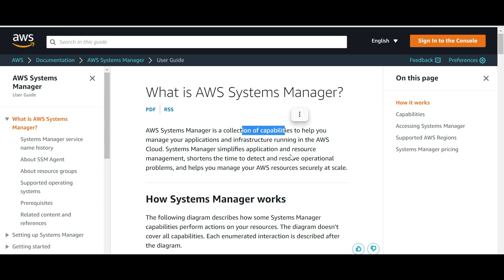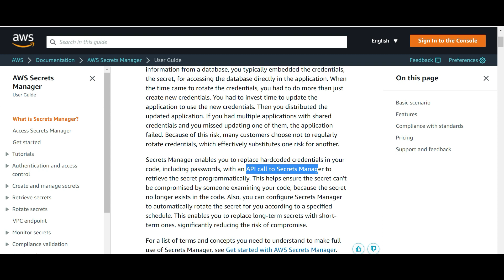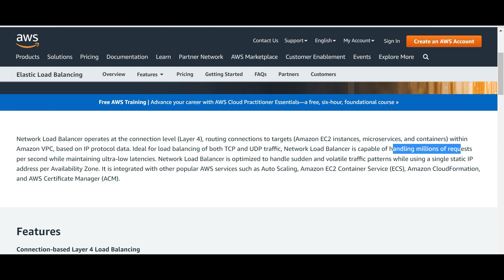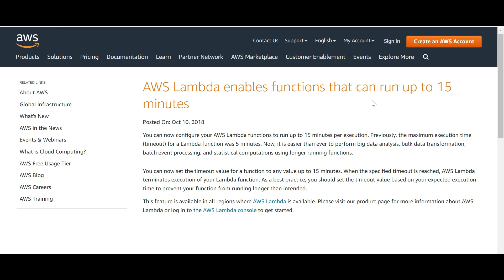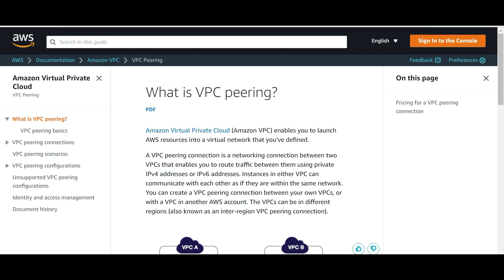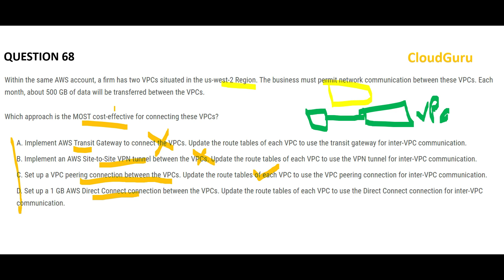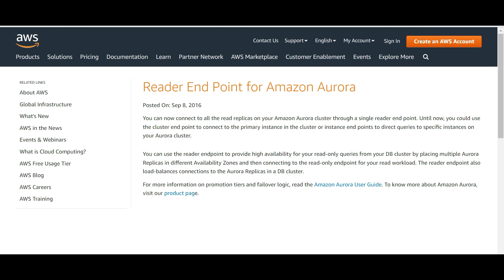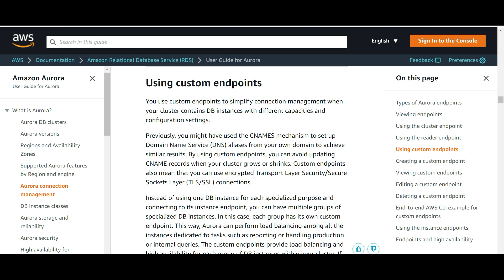Part17 - NEW AWS Solution Architect Associate NEW & LATEST Real Certification Questions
Real exam questions from the latest exams. Please focus on the concepts. It is easy to pass .
Please also refer this AWS SAA certification playlist , the questions of this playlist is still relevant :